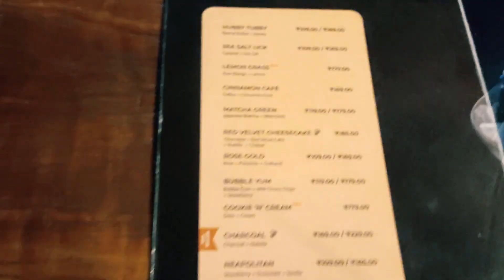TRIPPED OUT At CREAM CHEMISTRY ! UNIQUE ICE CREAM Dishes | crazy smoking by FOODGINEERS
Location Address :
Plot No 263, House No 1-1-1257/1, Road Number 1, Srinivasa Nagar Colony,, Kapra, Secunderabad, Telangana 500062

1. DJ TAZE own music ( tripped out psy trance)